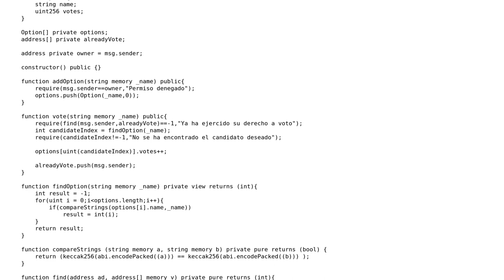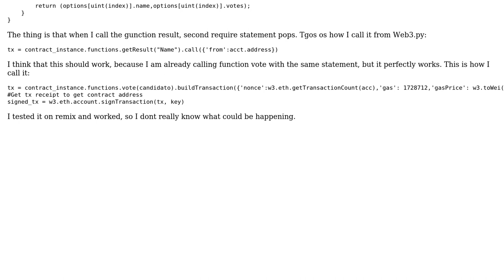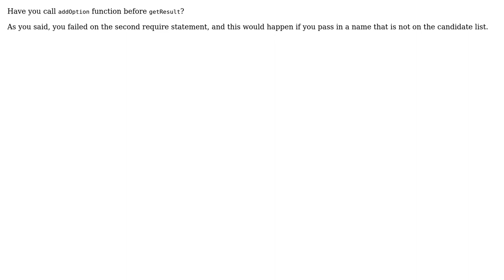Error passing string as parameter (Solidity) (2 Solutions!!)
Error passing string as parameter (Solidity)

With thanks & praise to God, and with thanks to the many people who have made this project possible! | Content (except music & images) licensed under CC BY-SA | Music | Images & others | With thanks to user StillFantasy user Javier Jimenez de la Jara user aakash4dev and the Stack Exchange Network Trademarks are property of their respective owners. You are responsible for your own actions.